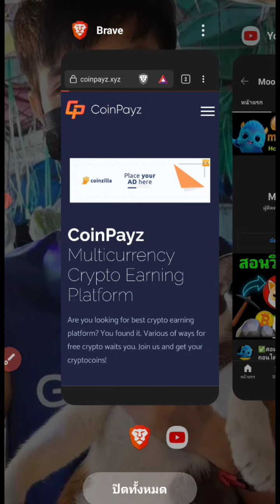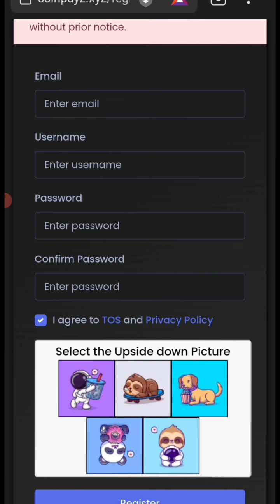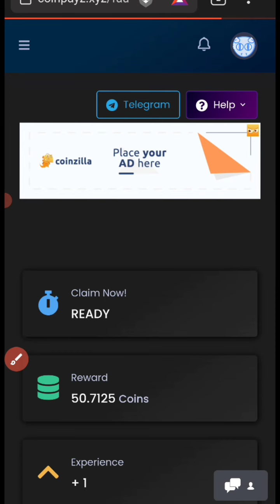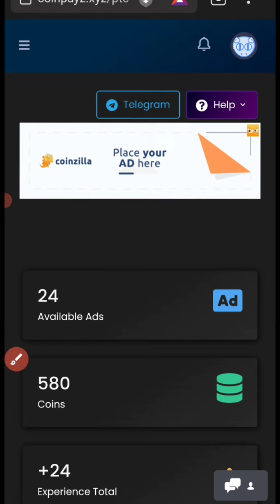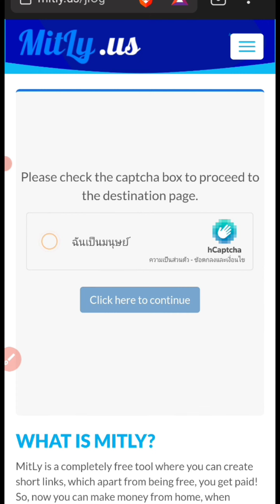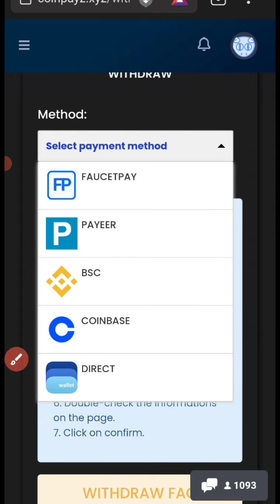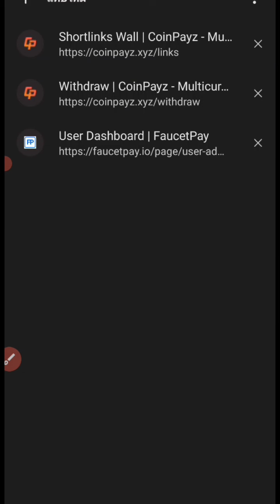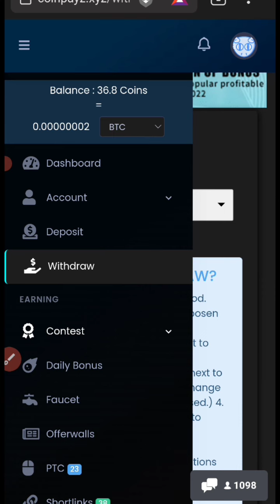✅สอนเคลมเหรียญDogecoinฟรี เข้ากระเป๋าได้ทันที(faucetpay)✅เทสถอนในคลิป🚀🚀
✅เว็บเคลมเหรียญคุณภาพ  (ถอนได้100%)CPZ

คลิปสอนเเบบละเอียด

👉✅ลิงค์สมัครกระเป๋า📍Krucoin📍

✅👉เว็บขุด เเอร์ดรอป เข้า ธนาคาร

👉✅ลิงค์สมัครกระเป๋า 📍Bitazza📍

👉กระเป๋า 📍CoinEx📍 เก็บ (Baby doge coin)